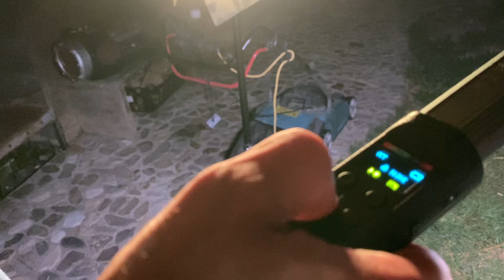ПРИЧУДНАЯ СЕМЕЙКА …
БИБЛИОТЕКА СОСТОЯНИЙ …
Музыкальные аффирмации приводящие тебя в любое состояние
в моменте без задержек …
AMPC …
AUDIO MUSIC PROGRAMMING CONSCIOUSNESS …
ОСТАВЬ СВОЙ ОТЗЫВ ВСЯК СЮДА ВХОДЯЩИЙ ... По делу коротко всей жизни послушай не убудет но прибудет точно ... с тобою сила брат сестра пора уже заняться делом что по душе талант твой капитал его впитал с рождения от рода ... природа ... такова природа ...

in short, throughout your life, listen, it will not decrease, but it will definitely arrive... the strength is with you, brother, sister, it’s time to get down to business that you like, the talent your capital has absorbed from birth from birth... nature... such is nature...